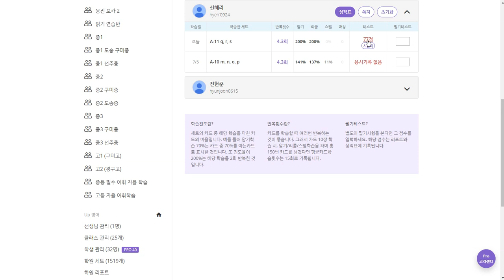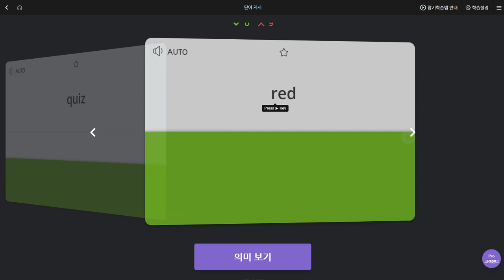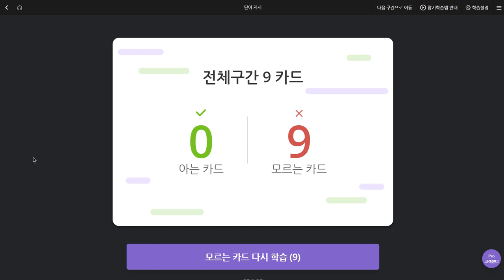신혜리 2019 07 11 일대일